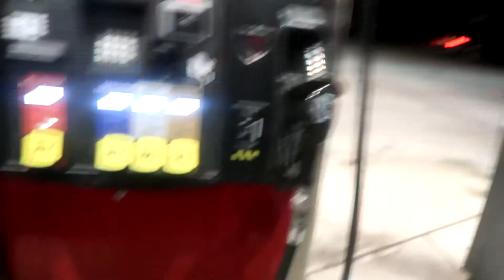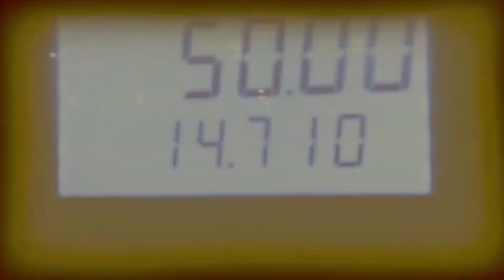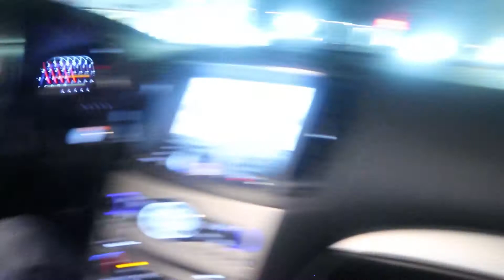CRAZY CAR MEET IN ATLANTA (must watch!) Day in the life of Ab |ep.2